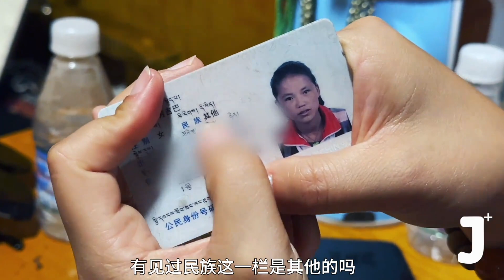【ENG SUB】西藏夏尔巴女孩竟然真敢走出大山，和我一起旅行，太了不起！【旅行嘉日记】